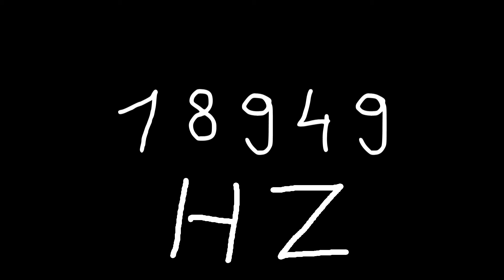18949 hz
Just sound.

chords
sounds
noise
tone
noises
tones
audio
wave
waves
sin
sine
sinus
sinoid
heart
heartbeat
resonancy